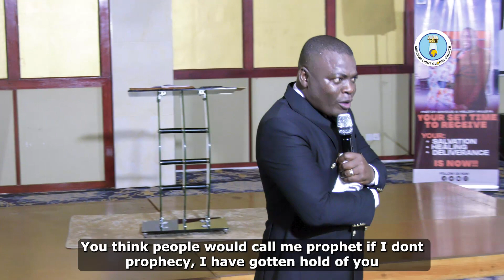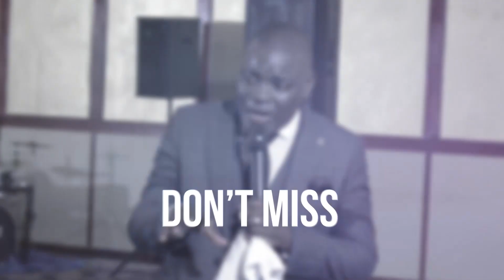TEACHING: EFFECTS OF A GIRLFRIEND//PASTOR SAVIOUS MULEYA//HONOUR, YOUR DESTINY KEY